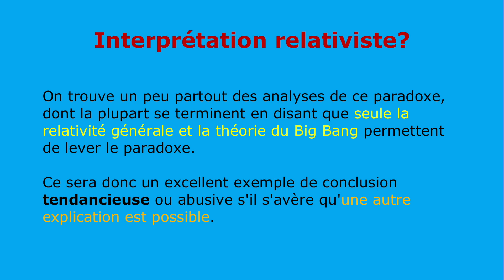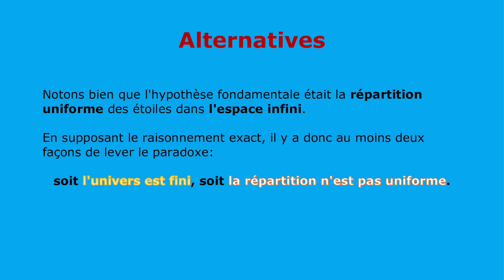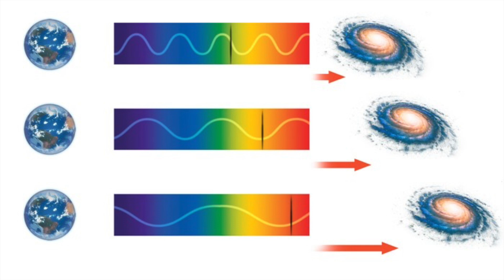Vidéo N°21: Le paradoxe D'Olbers.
Pourquoi la nuit est-elle noire? Il n'est pas si facile de répondre à cette question qu'il paraît à première vue. Pour des raisons historiques, cette question est reliée au "paradoxe d'Olbers" qui affirme que si l'univers est infini avec des étoiles uniformément réparties avec des caractéristiques moyennes identiques à grande échelle, alors la luminosité de l'ensemble est infinie. Le modèle du Big Bang où l'univers est limité en espace à chaque instant permet de sortir du paradoxe, mais il y a peut-être d'autres réponses possibles à la question.